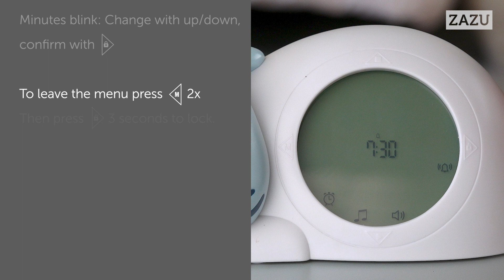ZAZU SAM-DAVY set the alarm time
This video shows you how to change the sound alarm time